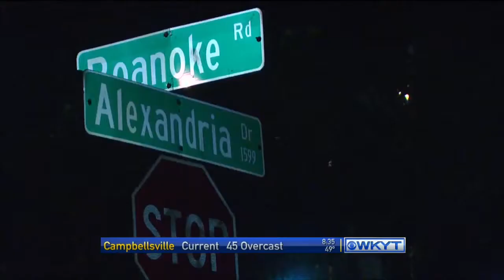WKYT This Morning at 8:00 AM 10-19-14